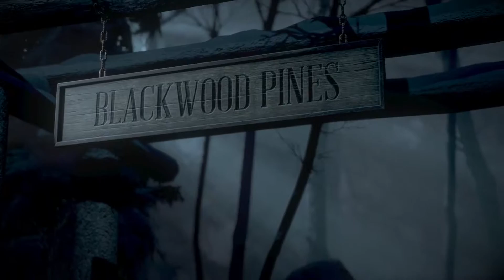Let's Play Until Dawn - Part 2: Friends and Fans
Today on episode 2, we meet the world's creepiest psychiatrist and set the tone for the good times that will follow!

Until Dawn is developed by Supermassive Games and published by Sony Computer Entertainment